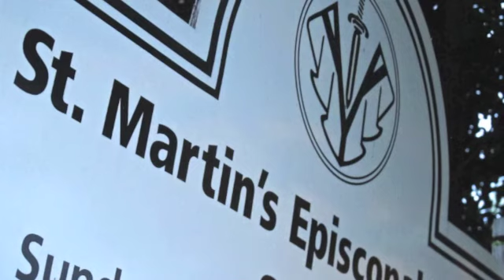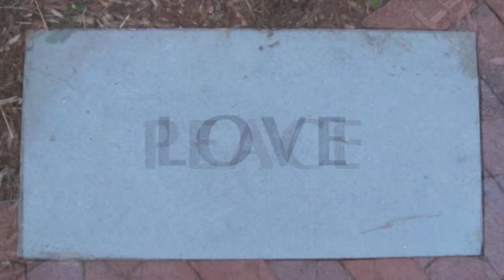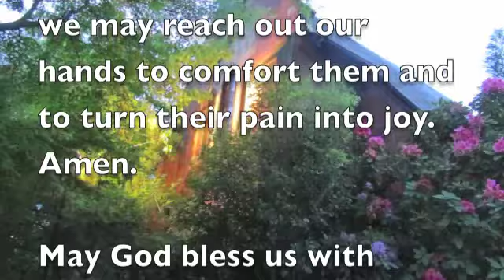The Very Rev. L. Murdock Smith: A Ministry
Members of the St. Martin's Episcopal Church in Charlotte gathered Friday, May 10 to celebrate the 14-year ministry of the Very Rev. L. Murdock Smith and that of his family. Father Murdock will retire to Winston-Salem.